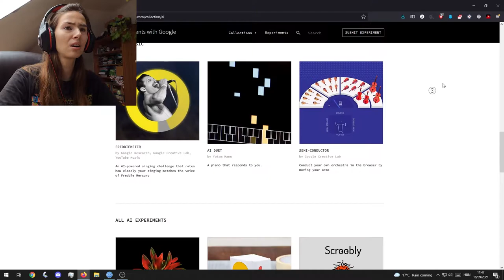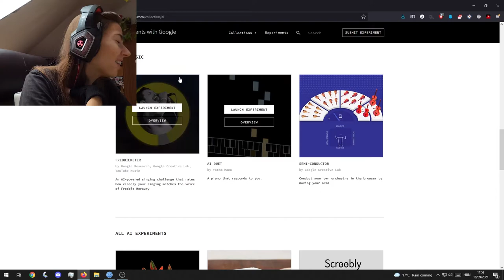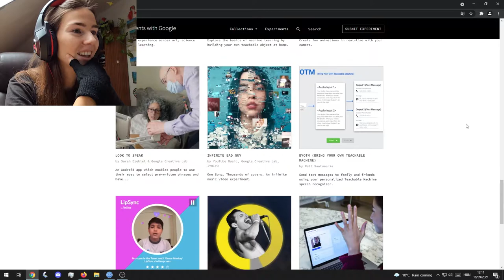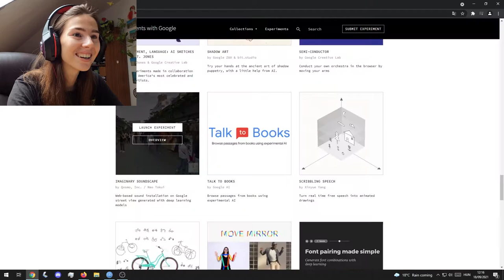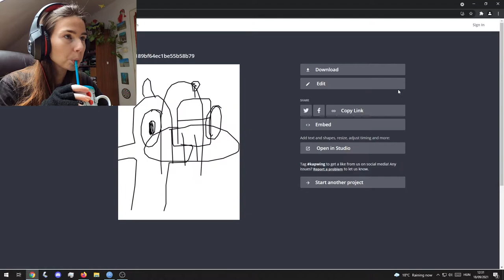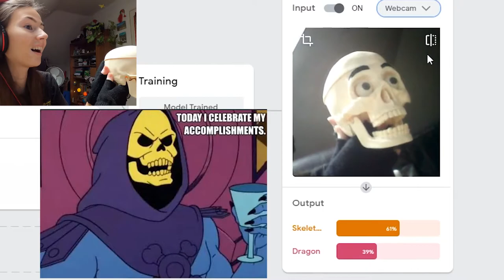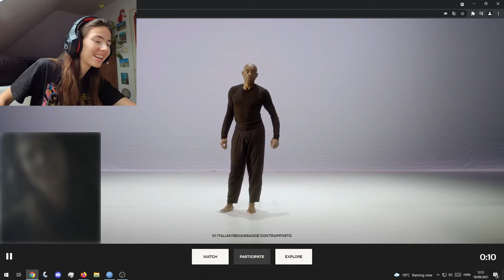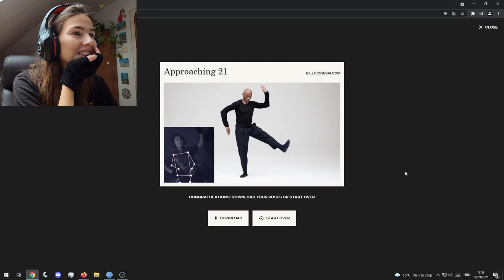Mesterséges entellegancia alkalmazások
Ebben a videóban mesterséges intelligencia alapú alkalmazásokat és játékokat próbáltam ki.